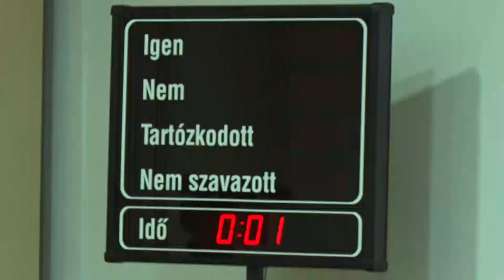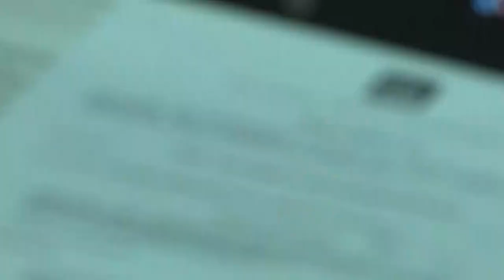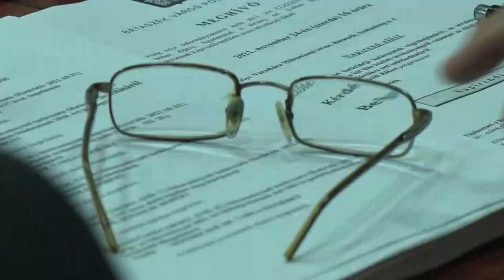Bátaszék - elkészültek a következő időszak fejlesztési tervei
Jelentős fejlesztési elképzeléseket fogalmazott meg Bátaszék város önkormányzati testülete a legutóbbi ülésen. Az elképzelések megvalósításához szükséges anyagi forrást a TOP+ programból kívánják finanszírozni. A tervek középpontjában egy új idősek napközi otthonának megépítése áll.